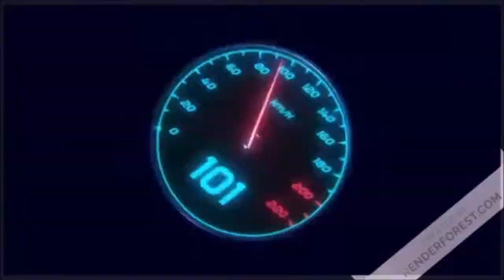call of duty 3 en marche vers paris : Bataille de l'île de Sèves